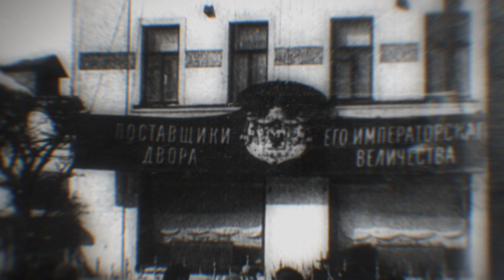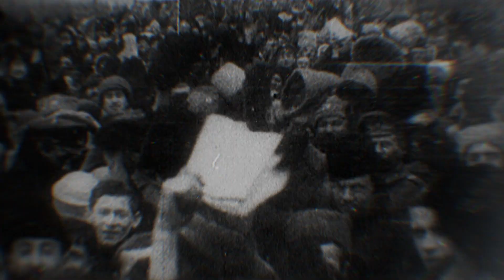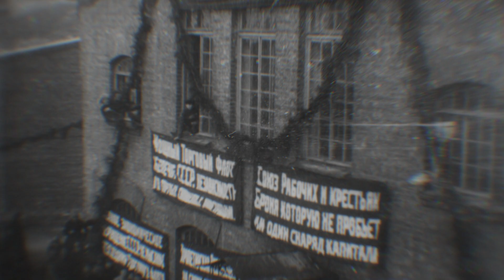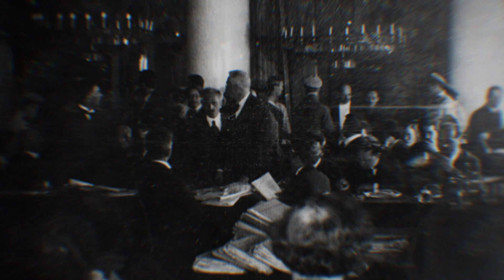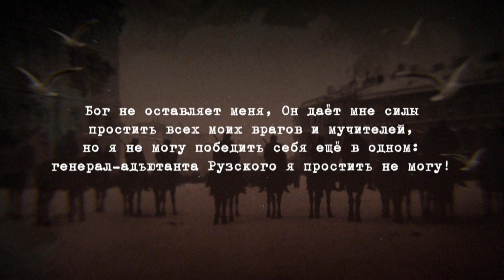РЕВОЛЮЦИЯ 1917. Эпоха великих перемен. СОВЕТ ДЕПУТАТОВ. 18 Выпуск. Исторический Проект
РЕВОЛЮЦИЯ 1917. Эпоха великих перемен. Исторический Проект